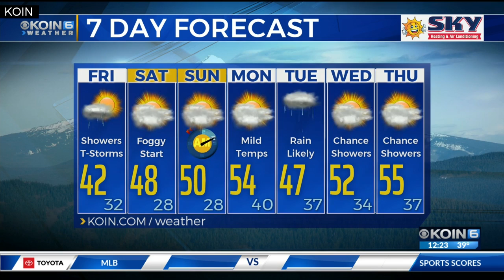Friday Noon Weather Update March 8th, 2019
KOIN 6 Weather Noon Friday